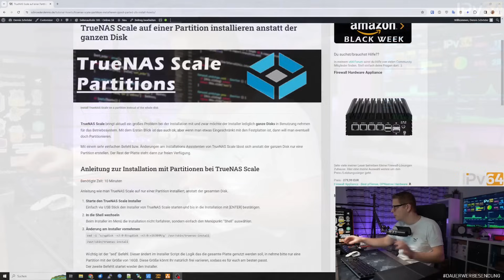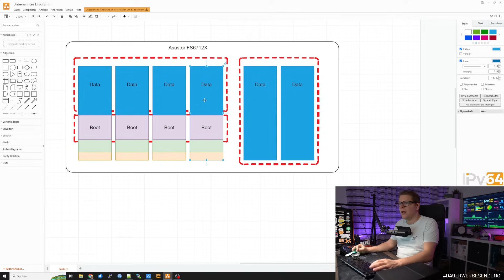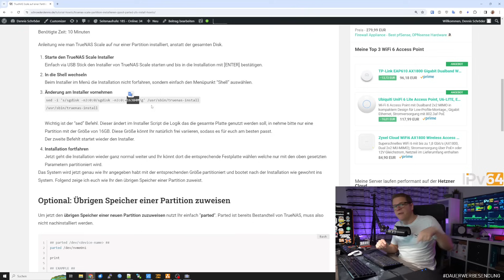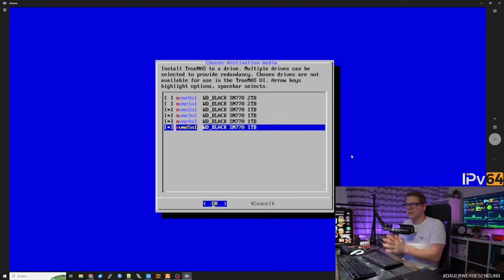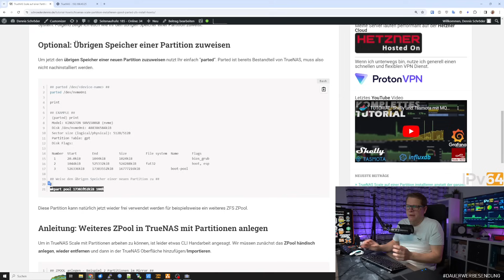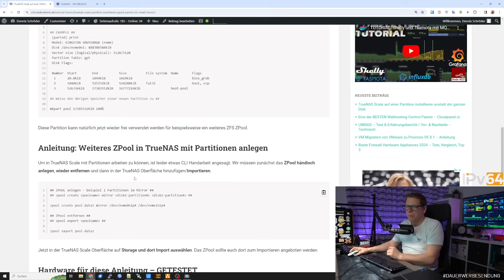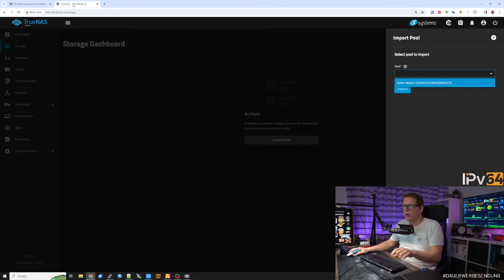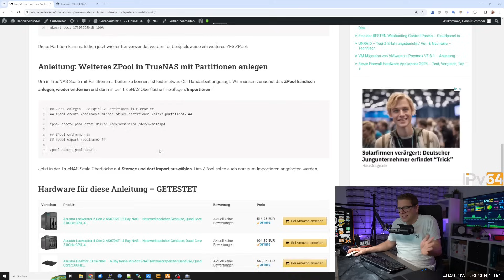Umgang mit PARTITIONEN bei TrueNAS Scale - Boot-Pool anpassen, ZPOOL mit Partitionen erstellen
🚩 Top 1 NAS - 12 Bay NVMe
🚩 Top 2 NAS - 4 Bay NVMe + 4 HDD
🚩 Top 3 NAS - 2 Bay NVMe + 2 HDD

*Als Amazon-Partner verdiene ich an qualifizierten Verkäufen. Vielen Dank für deine Unterstützung.